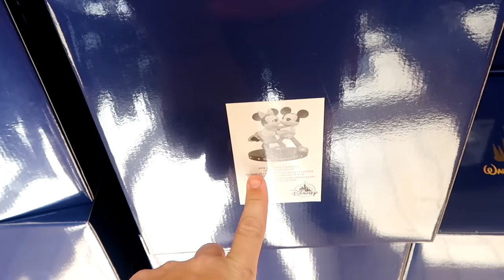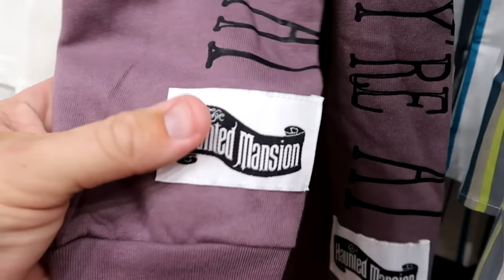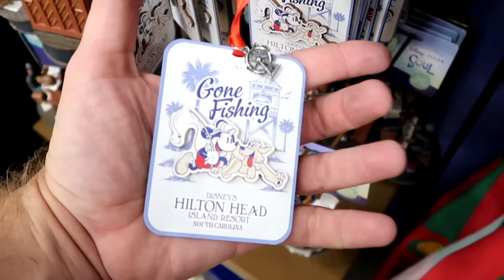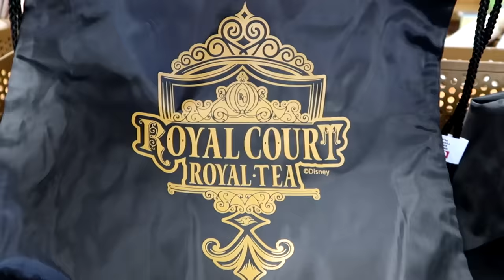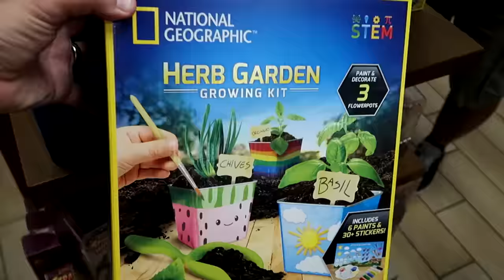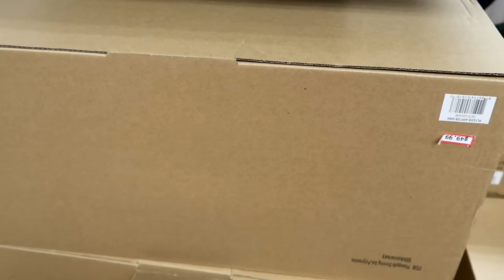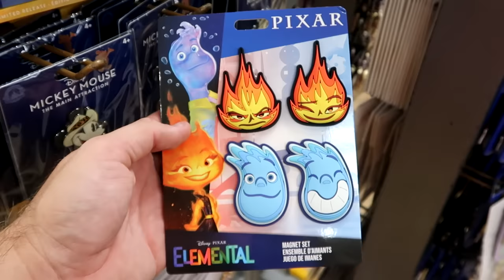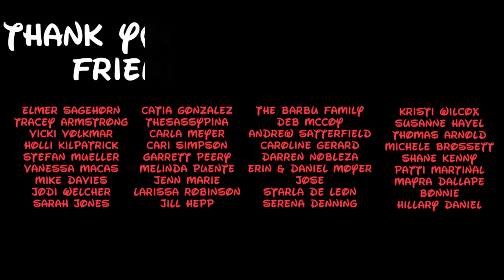DISNEY CHARACTER WAREHOUSE OUTLET SHOPPING | Vineland Ave - ENORMOUS SELECTION OF DISNEY MERCH!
Hey friends and family! Join me for an awesome shopping day at the Disney Character Warehouse On Vineland Ave near Disney Springs 10/22/23 where we will check out the huge new selection of discounted Disney Parks Merchandise they have to offer this visit! Make today awesome!

Tracey Armstrong
Mike Davies
Elmer Sagehorn
Holli Kilpatrick
Jodi Welcher
Catia Gonzalez
TheSassyPina
Sarah Jones
Vicki Volkmar
Carla Meyer
Vanessa Macias
Cari Simpson
Stefan Mueller
Garrett Peery
Melinda Puente
Jenn Marie
Larissa Robinson
Jill Hepp
Michael Barbu Family
Andrew Satterfield
Caroline Gerard
Darren Nobleza
Erin Moyer
Jose Rodas
Starla De Leon
Serena Denning
Kris Wilcox
Susanne Havel
Thomas Arnold
Michele Brossett
Shane Kenny
Patti Martinal
Mayra Dallape
Hillary Daniel
Steve Lorenz

Spray Paint Art Disney Etsy Store-